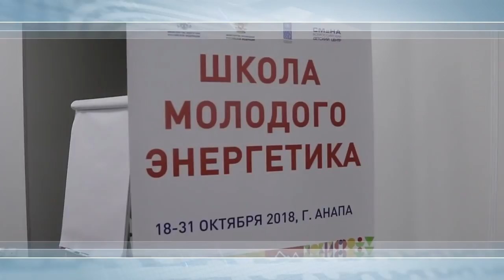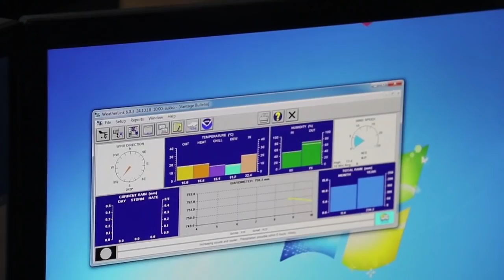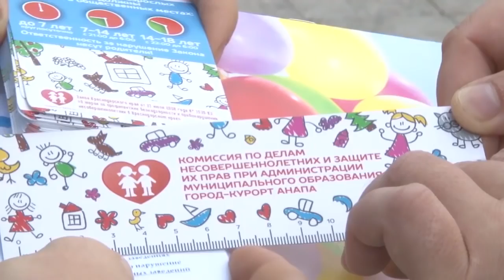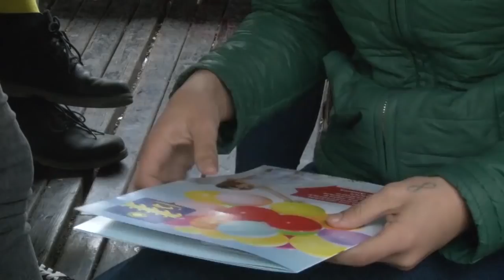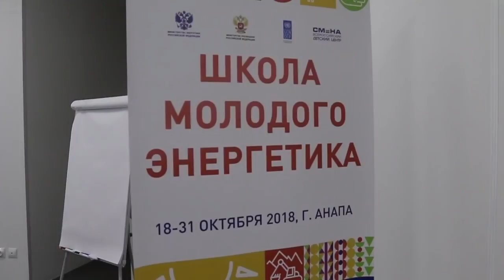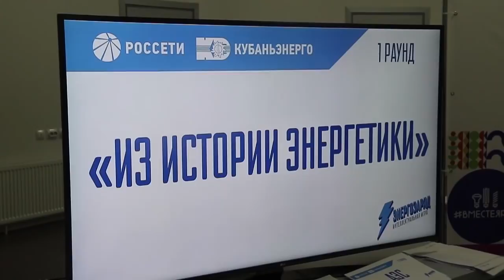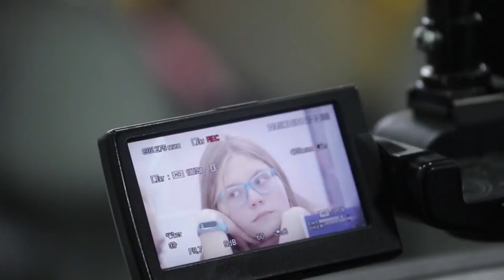Новости "Анапа Регион" от 24 октября 2018 года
Новости Анапа регион anaparergion.ru